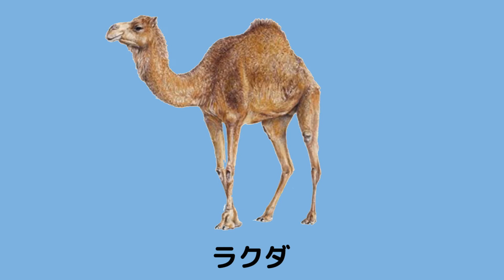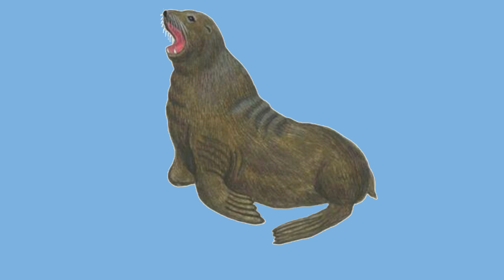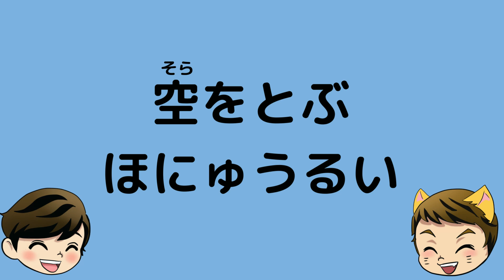【小学校受験対策】これで完璧！ほ乳類 フラッシュカード 10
小学校受験にも出る『哺乳類』のフラッシュカードです。
海・川・池にいる生き物のフラッシュカードはこちら！

オススメのいきもの図鑑はこちら！ドラえもんのDVDで楽しくまなべます！
■小学館の図鑑NEO〔新版〕DVDつき　動物/ 魚/昆虫/鳥/両生類・はちゅう類

『季節フラッシュカード』はこちら！

『生き物フラッシュカード』はこちら！

『生き物クイズ』はこちら！

TikTokでおもしろ動画を投稿しています！